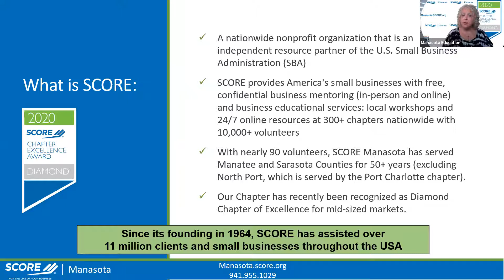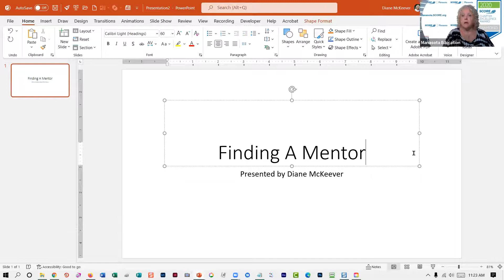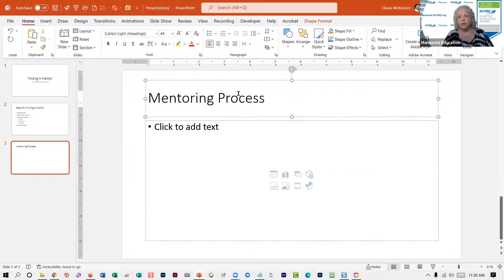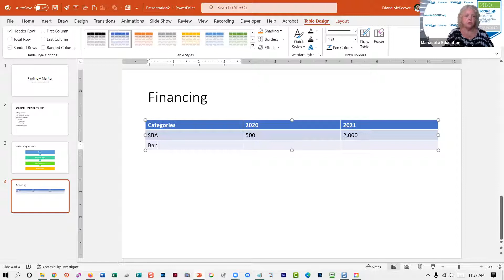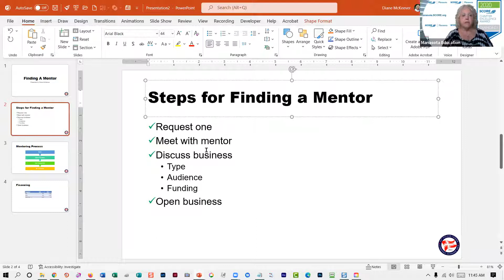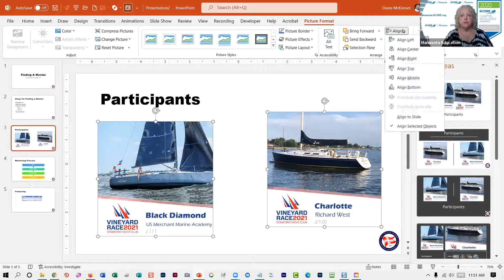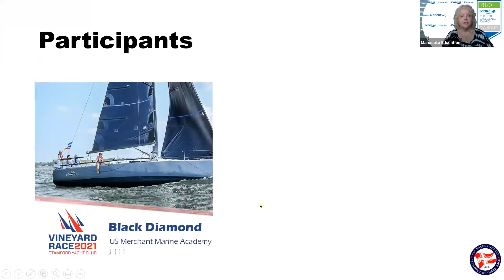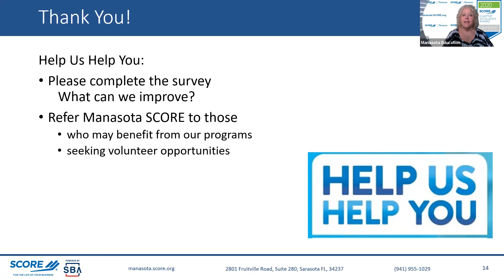Summer Technology Tune Up PowerPoint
PowerPoint is the go-to program for anyone creating presentations. Unfortunately, it has gotten a reputation for being difficult to use. We will be looking at the many tools to make creating presentations easier including: adjusting the master slide, using the format painter, adding animation and transitions, sorting the slides, and saving the presentation as a video.